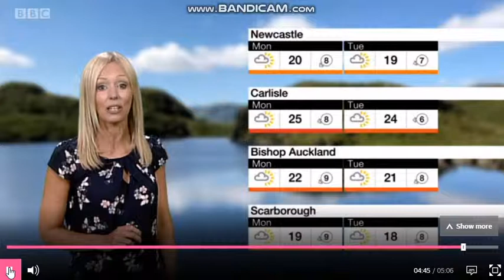Lisa Gallagher Look North weather - 30th June 2018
Lovely Lisa on Look North.